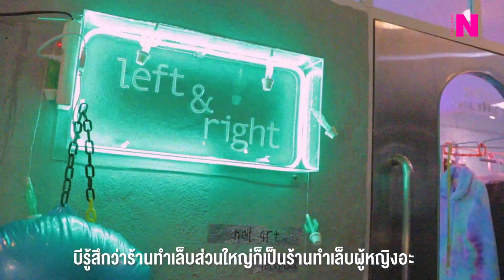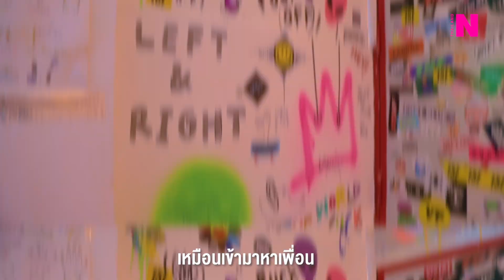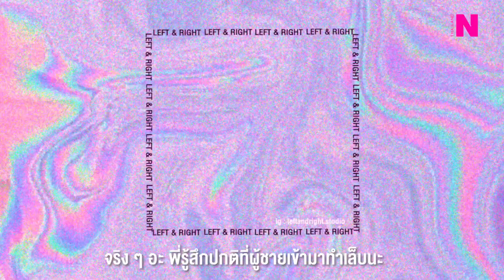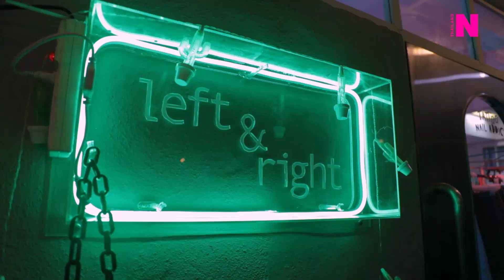พาบุกร้านทำเล็บสไตล์แมนๆ กับ Left&Rigth Studio l Play Fessional l NYLON THAILAND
แมนๆ ทำเล็บกันครับผมมมม!!  💅🏼  🔥  👽 ✨
บุก 'LEFT&RIGHT STUDIO' สตูดิโอทำเล็บที่เฟี้ยวจัดเรื่องสไตล์
ที่ทำให้รู้ว่า ผู้ชายเค้าก็ทำเล็บกันเด้อออออ
ดูจบแล้วหนุ่มๆ ที่อยากลองทำเล็บขึ้นมา ก็เลือกลายไว้ในใจกันได้เลย
หรือสาวๆ คนไหนอยากควงคุณแฟนไปทำเล็บด้วยกันรับวาเลนไทน์ก็เริดน้าาา